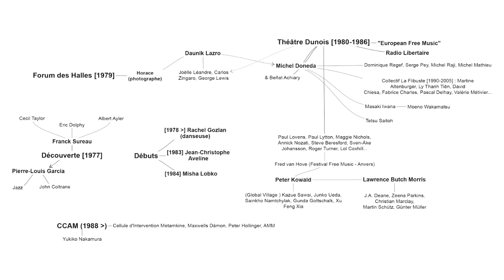Entretien cartographique avec Lê Quan Ninh et Alice Godfroy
Enregistrée le 14 septembre, sur les îles de Lérins, Cannes, lors de l'Improvisation Summer School #2.